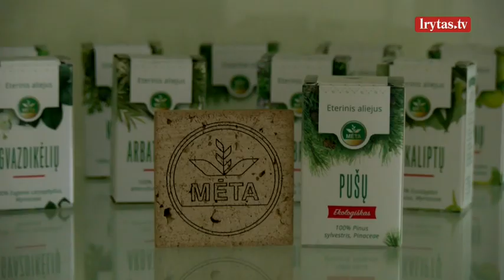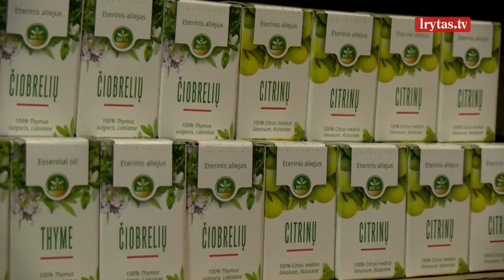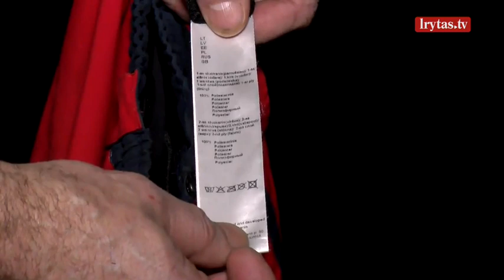Vantos lapas 2021-03-13